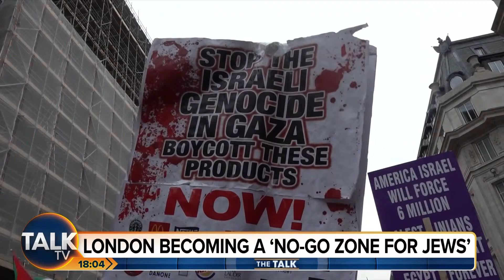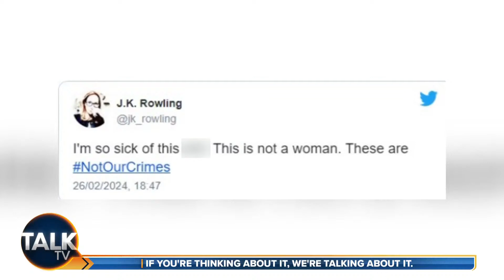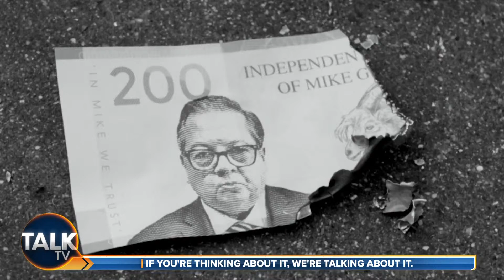The Talk | 08-Mar-24